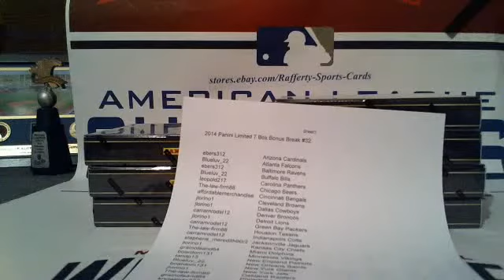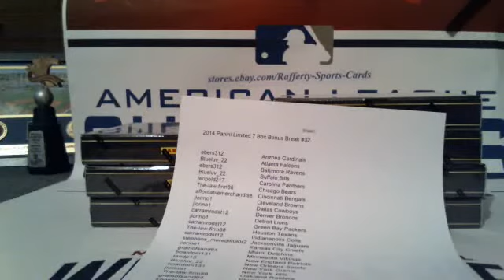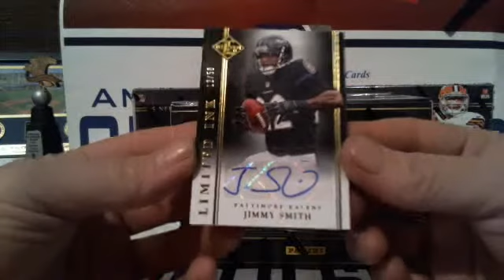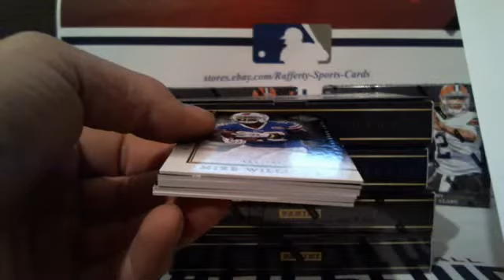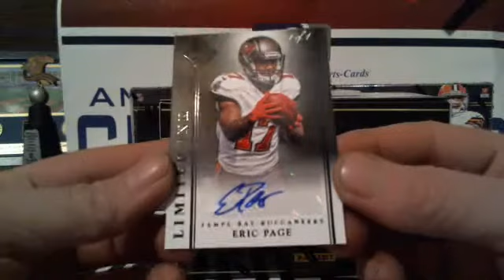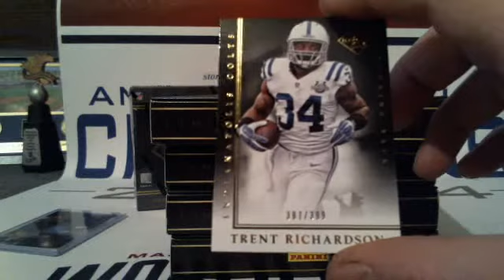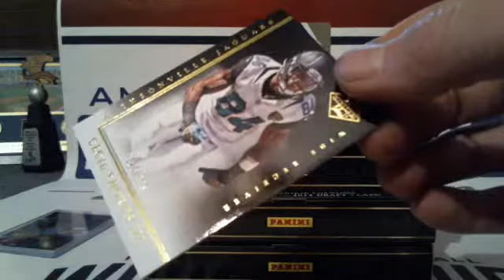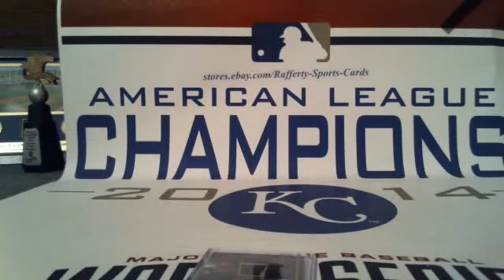2014 Panini Limited 7 Box Bonus Break #32 Live Break